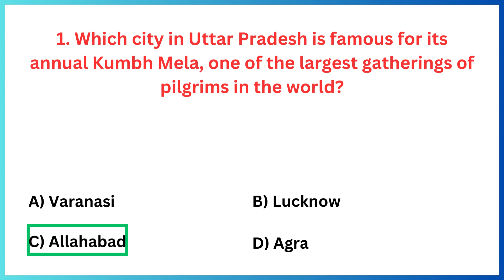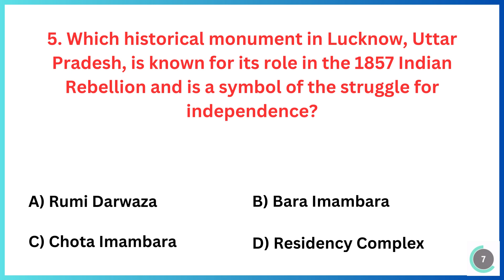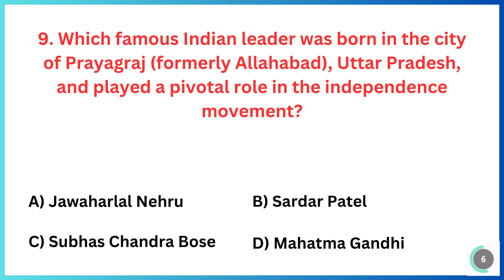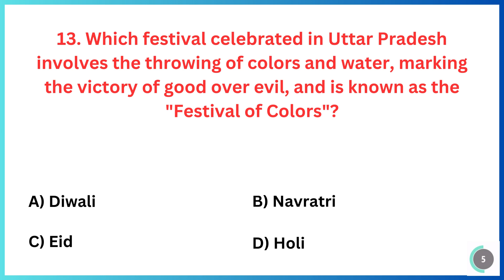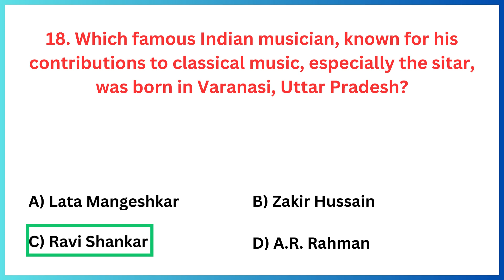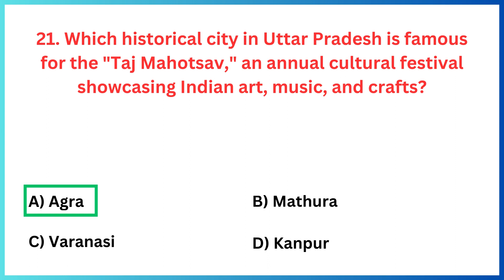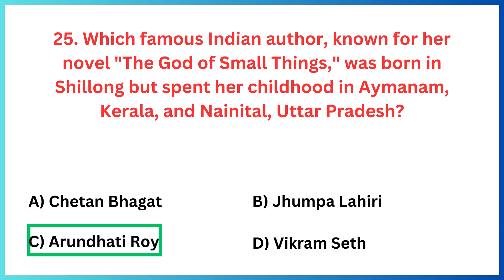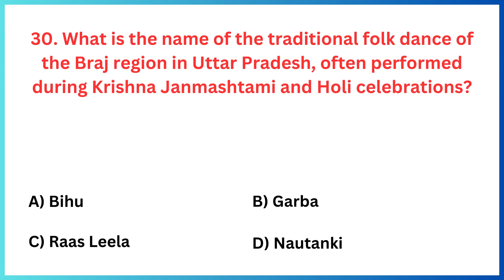Uttar Pradesh | INDIA | GK question and answer | GK - 011 |GK GS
Hello Everyone,
Welcome back, in today's video we are going to learn some important General Knowledge questions and answers that will keep you ahead of anyone else. hope you guys are enjoying this series. your support is my strength, so kindly like, share & subscribe and stay connected for more important videos like this.
MCQs based on Uttar Pradesh

gk
gk question
gk gs
gk quiz
general knowledge
gk quizwal

1. Which city in Uttar Pradesh is famous for its annual Kumbh Mela, one of the largest gatherings of pilgrims in the world?
A) Varanasi B) Lucknow C) Allahabad D) Agra
C) Allahabad

2. What is the name of the historical fort in Agra, Uttar Pradesh, known for housing the iconic Taj Mahal?
A) Fatehpur Sikri B) Red Fort C) Gwalior Fort D) Agra Fort
D) Agra Fort

3. Which river flows through the city of Varanasi, making it a significant religious and cultural center in India?
A) Yamuna B) Ganges C) Brahmaputra D) Godavari
B) Ganges

4. What is the traditional and colorful dance form of Uttar Pradesh, characterized by rhythmic footwork and expressive gestures?
A) Kathak B) Bharatanatyam C) Odissi D) Kuchipudi
A) Kathak

5. Which historical monument in Lucknow, Uttar Pradesh, is known for its role in the 1857 Indian Rebellion and is a symbol of the struggle for independence?
A) Rumi Darwaza B) Bara Imambara C) Chota Imambara D) Residency Complex
B) Bara Imambara

6. What is the name of the famous sweet dish from Uttar Pradesh made from condensed milk and flavored with cardamom and saffron?
A) Gulab Jamun B) Jalebi C) Rasgulla D) Peda
B) Jalebi

7. Which city in Uttar Pradesh is known for its thriving handicraft industry, particularly for producing fine chikan embroidery?
A) Varanasi B) Lucknow C) Kanpur D) Agra
B) Lucknow

8. What is the name of the traditional festival celebrated in Mathura, Uttar Pradesh, known for its lively and colorful Holi celebrations?
A) Diwali B) Navratri C) Holi D) Eid
C) Holi

9. Which famous Indian leader was born in the city of Prayagraj (formerly Allahabad), Uttar Pradesh, and played a pivotal role in the independence movement?
A) Jawaharlal Nehru B) Sardar Patel C) Subhas Chandra Bose D) Mahatma Gandhi
A) Jawaharlal Nehru

10. What is the name of the wildlife sanctuary in Uttar Pradesh that is home to the Bengal tiger and is known for its efforts in tiger conservation? A) Dudhwa National Park B) Jim Corbett National Park C) Sariska Tiger Reserve D) Ranthambore National Park
A) Dudhwa National Park